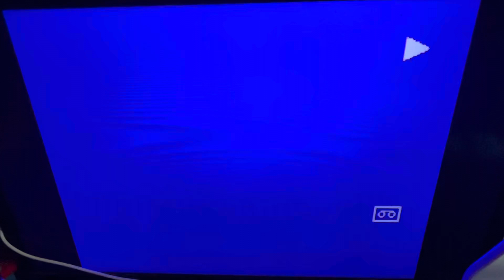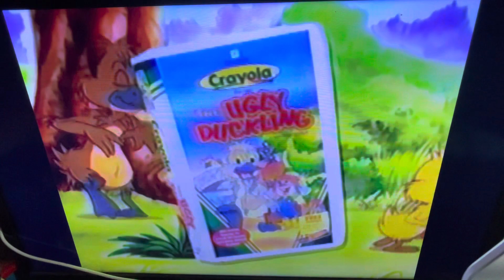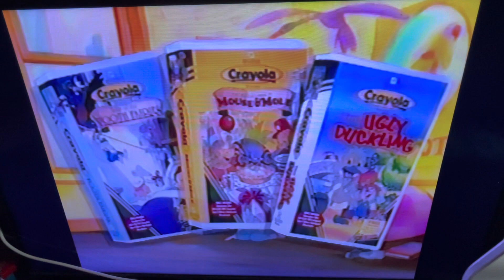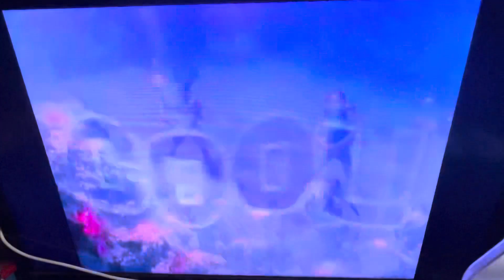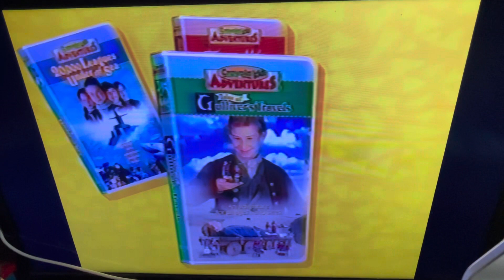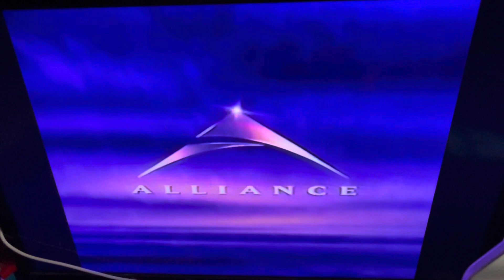Opening To Crayola: Tales Of The Tooth Fairies VHS